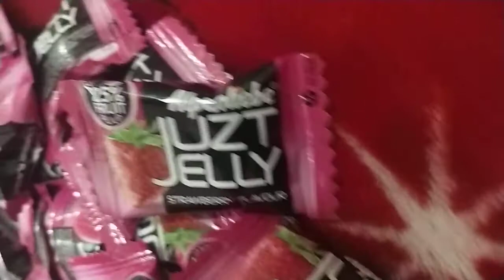Kis tarah anish ne apni ungli kha li ??? Prakash Kumar/Anish vlogs